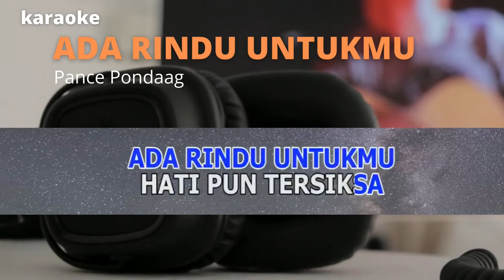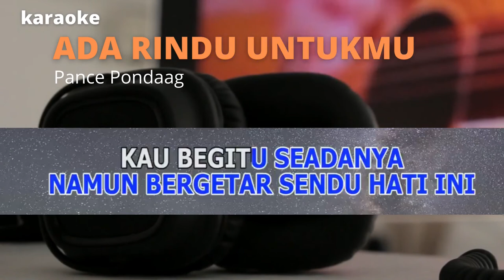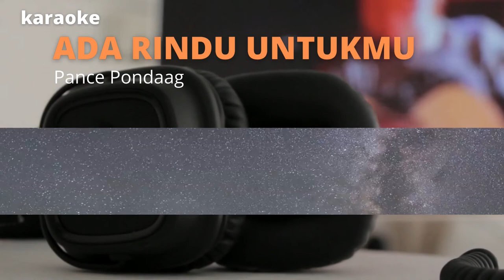ada rindu untukmu - karaoke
judul :Ada Rindu Untukmu
Pance Pondaag

Kapan lagi kita berbincang dan berterus terang
Kapan, kapankah lagi
Kurasakan sunyi mencekam
Hati pun tersiksa
Ada rindu untukmu
Seputih gaunmu, kekasih
Begitu hatiku
Tak ingin kau jauh dariku
Lembutnya sinar di matamu, sayang
Kau begitu seadanya
Namun bergetar sendu hati ini
Kapan, kapankah lagi?
Kurasakan sunyi mencekam
Hati pun tersiksa
Ada rindu untukmu
Seputih gaunmu, kekasih
Begitu hatiku
Kau begitu seadanya
Seputih gaunmu, kekasih
Begitu hatiku
Kau begitu seadanya
Hati ini Sayang
Hati ini Sayang
Hati ini
Sumber: Musixmatch